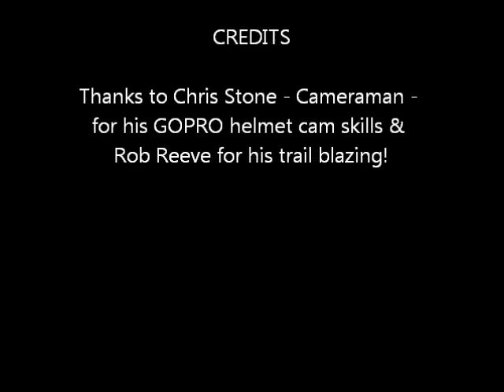Springer Spaniel blasting round the trails at Afan, Wales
Last ride at Afan before Chris Mather leaves the UK to take up a job in Abu Dhabi. The dog is a minor celebrity in Cann Woods in Plymouth and he did himself proud at Afan too.